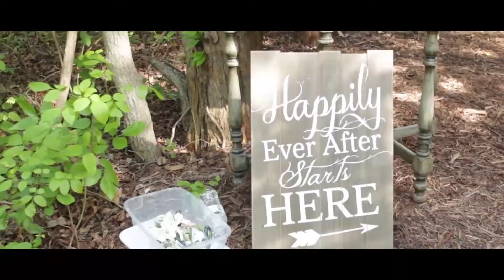Shelby and Nate // Wedding Highlights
Shelby and Nate's Wedding Highlight

Wedding Story by Preston Barta and Chance Maggard
Wedding Venues: Chandler's Gardens in Celina, TX

Note: Wedding video was done as a gift for both Shelby and Nate. Songs come courtesy of Emily Hearn ("Found a Heart") and Ben Rector ("When I'm With You").